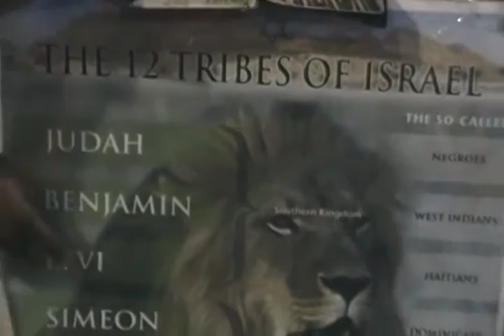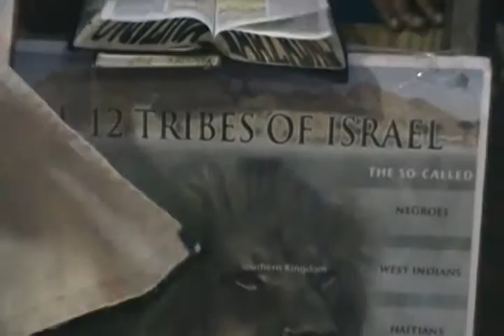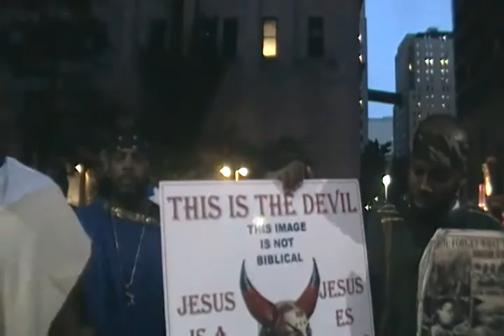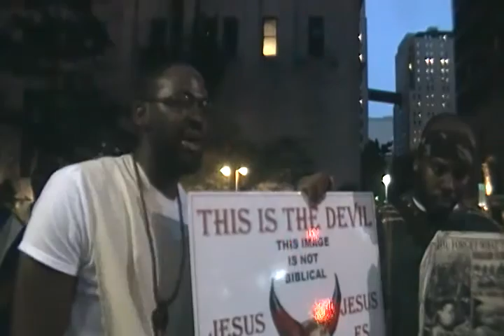ESAU'S DECEIT HAS THE WORLD IN A TRICK BAG